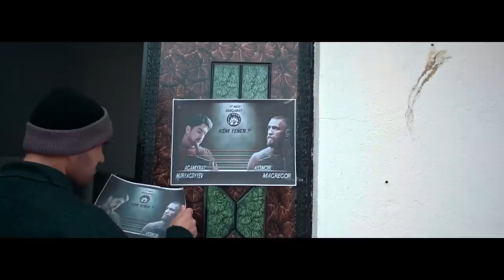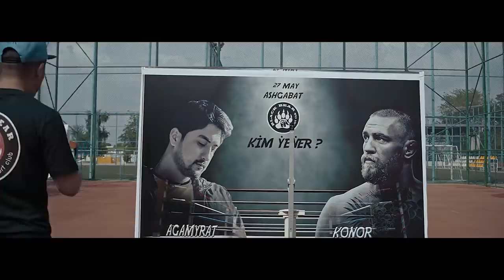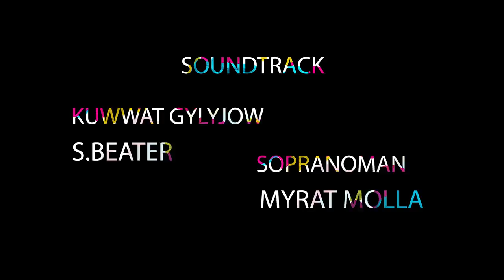WATJIK 1-NJI BÖLÜM (TÜRKMEN KINOSERIAL 2021 FULL HD)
"Hiç ejizleme ähli kynçylygyň aňyrsynda ÿeñiš bardyr"
Garşylaň siziň öňüňizde obaly gahryman WATJIK.

Režisýor/Senariýa : Myrat Molla

Operator/Montaž : Mergen Gurbanalyýew

Rollarda : Myrat Molla, Aýnur Orazberdiýewa, Hekim Kulyýew, Nowruz Mollayew, Guwanç Niýazberidiýew,  Juma Hommadow,  Baýram Showman, Agamyrat Nurýagdyýew, Mahmut Gurbanlyýew, Orazgeldi Atabaýew, Nury Tekäýew, Ahmet Guwanjow

Kompozitor/Saz : Kuwwat Gylyjow

Ses  : Gurbangeldi Baýmyradow

Stilist : Turan Hair Artist

Döretmäge gatnaşanlar:  Daýanç Esengulyýew, Selbi Tuwakgylyjowa, Nurmuhammet Bäşiýew

SoundTrack : Kuwwat Gylyjow, S.Beater, SopranoMan, Myrat Molla

Aýratyn: Gara Aýy sport klubyna, MergenClip sag bolsunymy aýtýaryn

Internet sahypalarymyza goşul!

Üns berin!
Gaýtadan YouTube goýmak Gadagandyr ⛔️
Egerde gaýtadan öz kanalyñyza yüklense arz ediljekdir❌